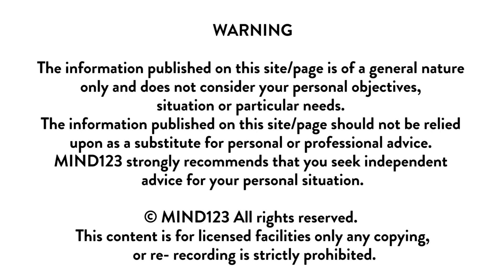How to know yourself from the inside out with Sarah Bergman @ Counselling on the Coast.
Embodiment in its simplest term is the expression of our bodies, it is the way we are. We interact with the world from our bodies and we can do this with or without awareness. If we do this without awareness it can be said that we are disembodied, that is not consciously residing in our bodies. Thus, embodiment is inside out, rather than outside in. It is when we take the time to be aware of ourselves and how we are thinking, feeling, perceiving, relating, acting in the present moment. A subjective felt sense of our body. Literally tuning in to our bodies and having a sense of how we are and what we may need in the present moment. (Please note: that people who have experienced extreme trauma may become disembodied in order to feel some sense of safety, it is a survival instinct and becoming embodied takes time and specific care, this is another topic).